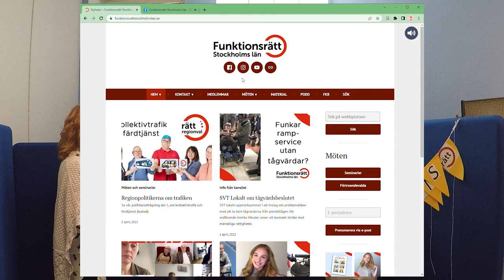Var hittar du Funktionsrätt Stockholms län?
Kort om Funktionsrätt Stockholms län: Funktionsrättspodden finns där poddar finns, och på vår hemsida. Där finns även en textversion!